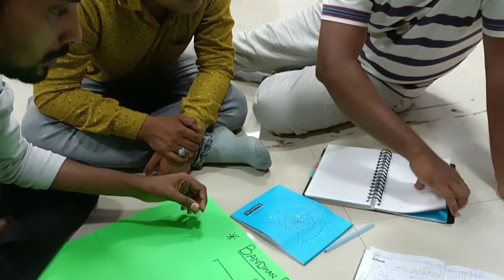চাকরির ট্রেনিং করতে এসেছি ৩ দিনের জন্য।।